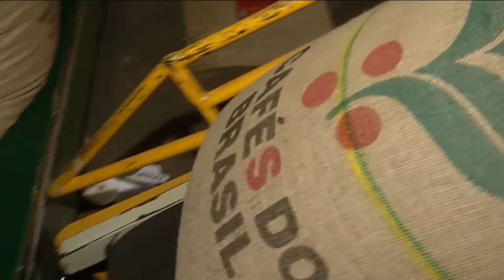DIVULGADOS OS MAIS RECENTES NÚMEROS DE EXPORTAÇÃO DO CAFÉ BRASILEIRO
| BRASIL |